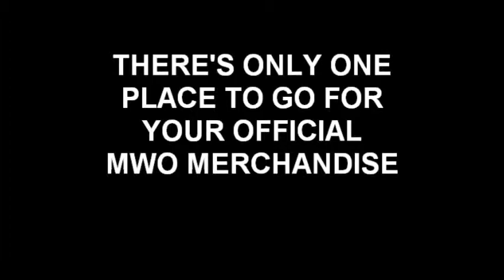MWO Showdown Episode 44, Pt 2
The Michigan Wrestling Organization's official show. Highlights include: Kristian Klayton confronts Jack Price; Uncle Hector vs. Spanish Fly; more